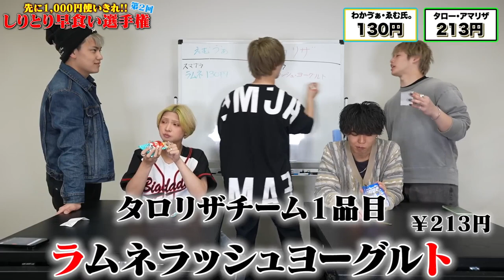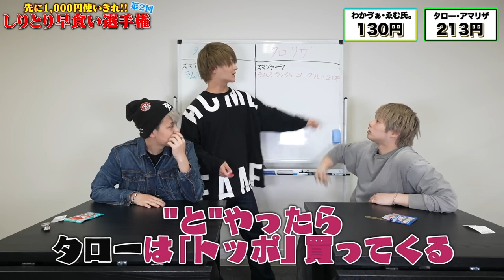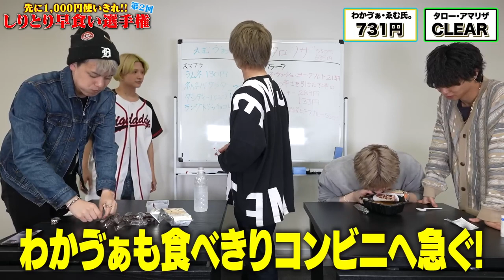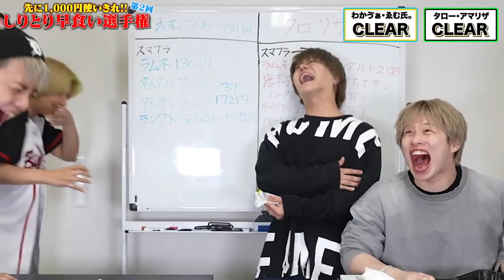しりとり大食いのガチ勝負が接戦すぎて大興奮！！【フォーエイト切り抜き集】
フォーエイト48収穫祭！
このチャンネルではフォーエイトの動画の切り抜きを投稿していきます✨
フォーエイト大好き！！

◽️切り抜いた動画はこちら！！【大食い】しりとりで出たコンビニ商品で早食い対決したら超接戦で面白すぎたwww

■フォーエイト48収穫祭【切り抜き】のTikTokはこちら！

■フォーエイト48の各公式SNSはこちら！